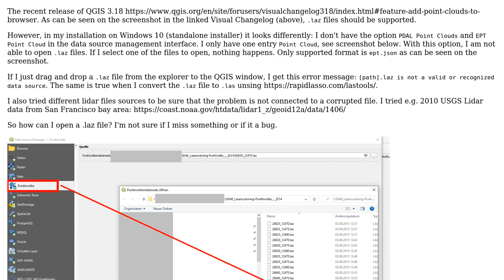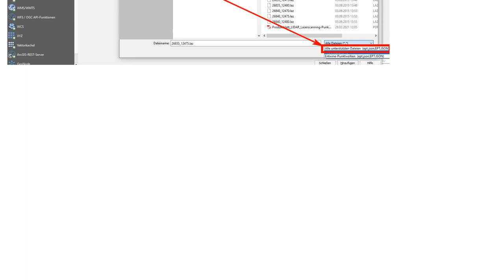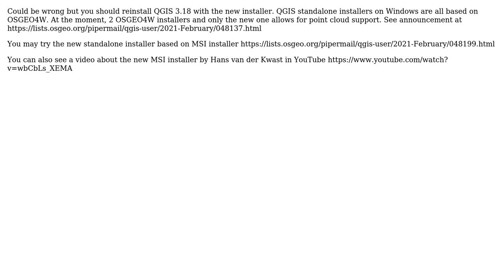GIS: Open .laz point clouds not available in QGIS 3.18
With thanks & praise to God, and with thanks to the many people who have made this project possible! | Content (except music & images) licensed under CC BY-SA | Music | Images & others | With thanks to user ThomasG77 user KVO user Babel and the Stack Exchange Network Trademarks are property of their respective owners. You are responsible for your own actions.